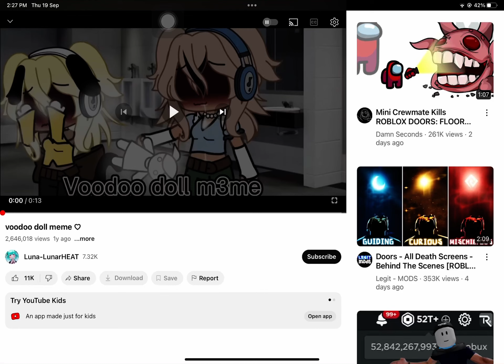HOW IS THIS MADE FOR KIDS?!